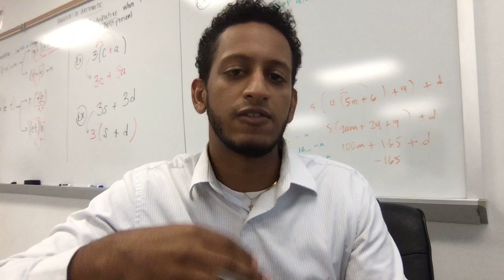3 Reasons to Apply to Hollyhock